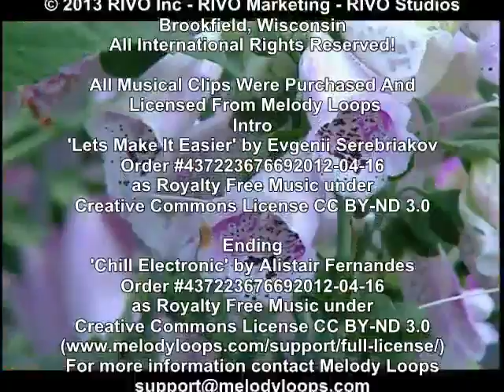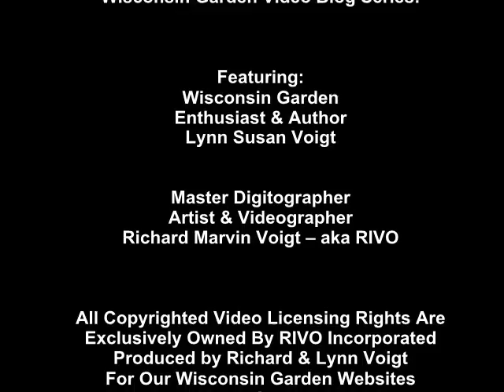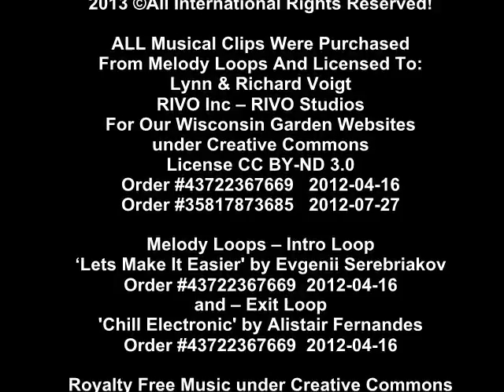Grape Harvest - Wisconsin Garden Video Blog 459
This is our 3rd grape harvest from our six experimental grape vines.  The first year produced heavenly nectar.  Last year was too hot and this year was perfect weather with a bountiful harvest.  We prefer to harvest our grapes to produce an amazing nectar rather than wine.  Using half of this year's harvest, so far we've made 5 pints of delicious this grape nectar and look forward to letting the rest of the grapes ripen on the vine until frost.